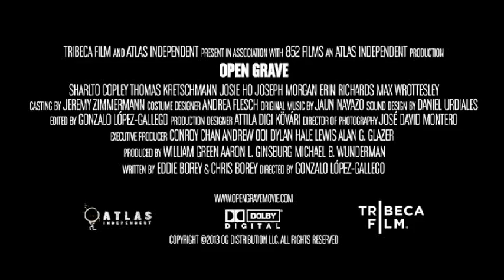Open Grave Trailer for movie review at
A man (Sharlto Copley) wakes up in a pit full of dead bodies, and no memory of who he is or why he might have been laying in the pit. There's no way out, and no hope, and he's really confused until a rope slides down the rock and an Asian woman he can't remember pulls him out. When he arrives at the top, she doesn't speak, but leads him to a nearby house where he meets a half dozen or so other people who are in the same mess. Everyone seems slightly familiar, but no memories, and no idea what they have in common or what is going on.

I rated this film rather highly because I really enjoyed the method by which this film was made. The character in the film doesn't know anything, and we, the audience, are in the same boat. We have no clue what's going on either, and we won't until the final moments of the film. The photography was fabulous, and the virtually unknown cast made me feel like I was in the same situation as the folks in the film. We examine natural distrust as well the self preservation instinct. No one wants to believe the the others are what they say they are. The tension is riveting though out, and it never lets up. The pressure is on big time as we struggle through the lack of information like the characters do. There are so many twists and turns though out the story, but in the end, we pretty much learn what the bigger picture is. I hate to even categorize this film, as its mostly suspense, and only a little bit gory, although the "pit" is rather disgusting. But the pressure builds and a few eerie comments let you know someone is coming in a few days. All of the people in the film play their parts really well, and it helps make the film even more alarming. You'll see homage to many classic suspense films, but the story itself is rather unique which also adds to the enjoyment. The less you know of the plot, the better. This is an indie film, and a very good one. Very thought provoking, although not quite so out in left field. The story has a feeling of possible reality and may really make you think about the future of mankind. this is one of those "hidden gems" that out there. It's a film you've never heard of, but will probably really enjoy if you give it a chance.